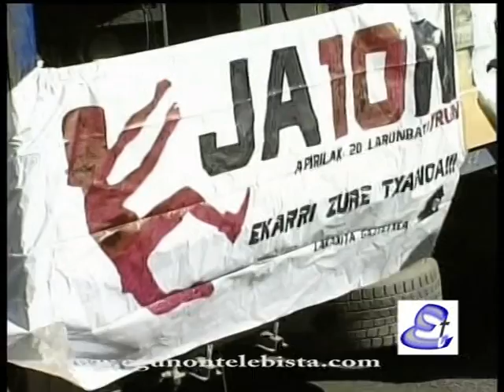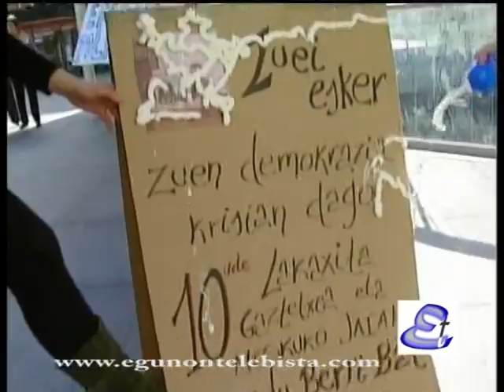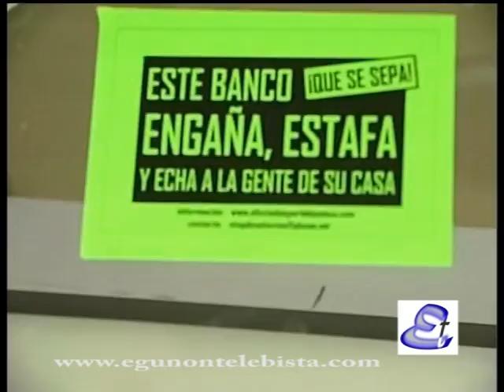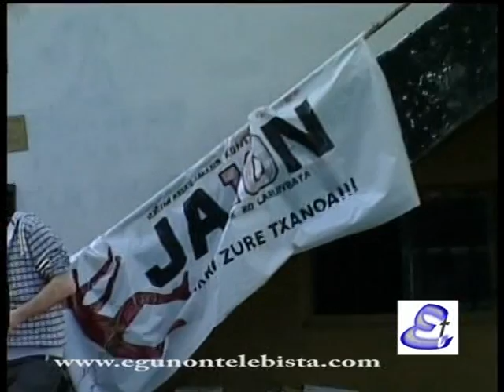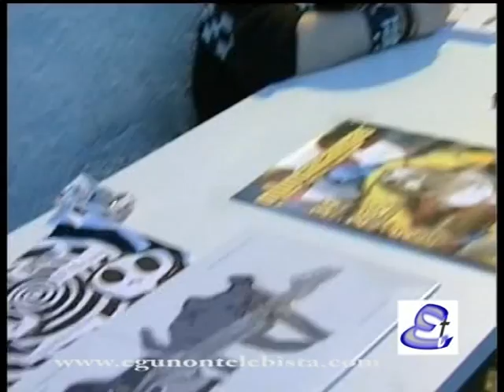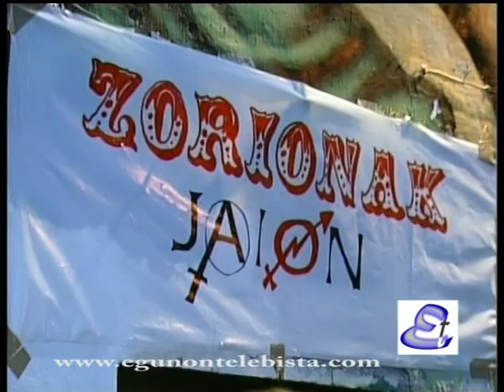Jaion 2013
El pasado Sábado (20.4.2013) se celebró en Irún y organizado por el Gaztetxe
"La Kaxita" del barrio de Anaka, la fiesta reivindicativa " JAION ", que esta año celebra
el 10º Aniversario, ZORIONAK.